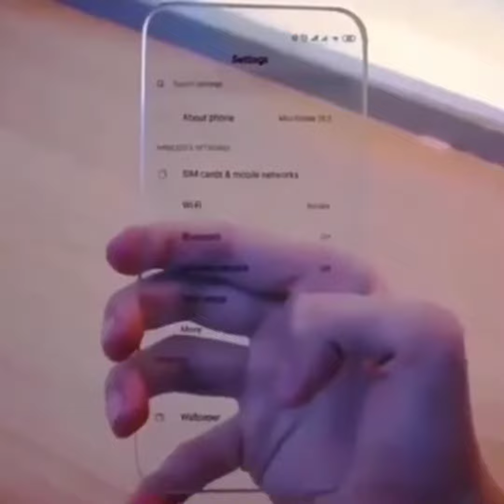ŞEFFAF ÜÇGEN UFO